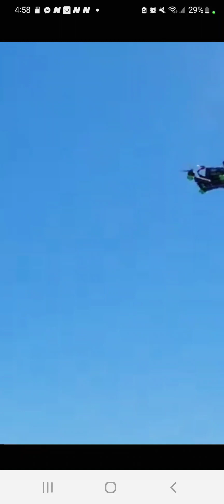Having fun with friends at Mission Bay